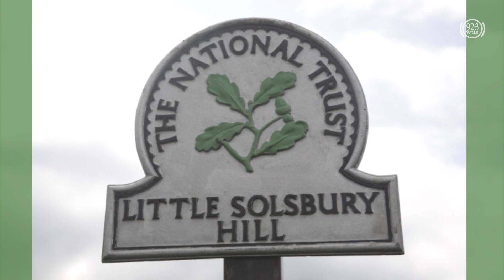BACKGROUND CHECK - "Solsbury Hill" by Peter Gabriel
A look at this favorite of Matt Pelsor's... just because.

Get deep background on your favorite songs every Monday and Wednesday at 7:10 ET on 92.3 WTTS (Indianapolis)